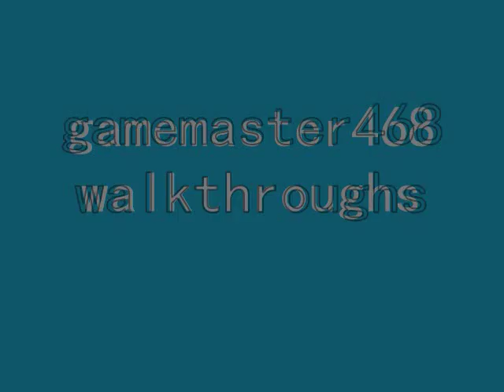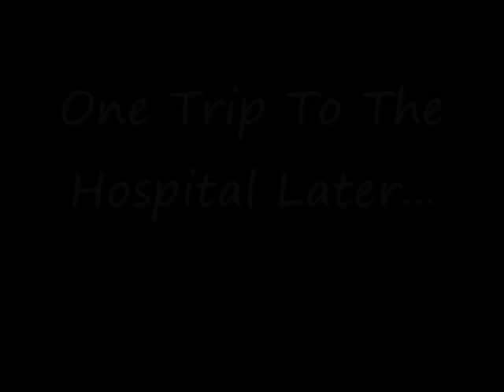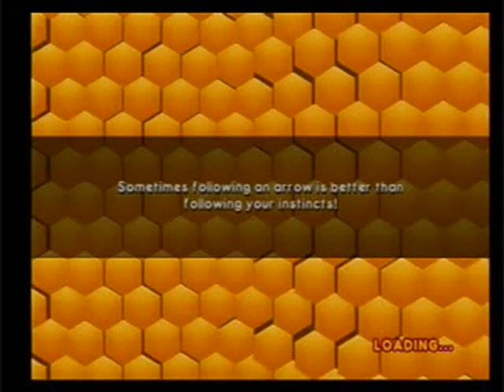Bee Movie Game walkthrough part 2: Taxi Driver Job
Part 2 of 30 of my walkthrough for the very underrated movie based game known as Bee Movie Game, for the PS2. In this part, I do the taxi driver job.